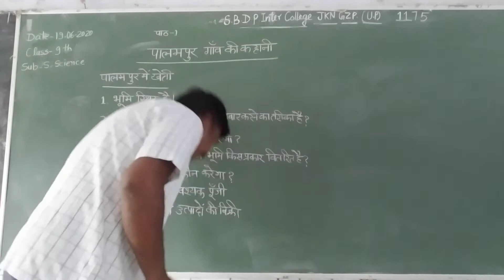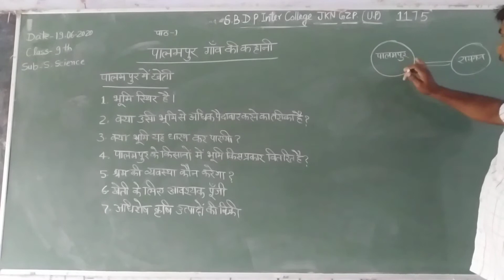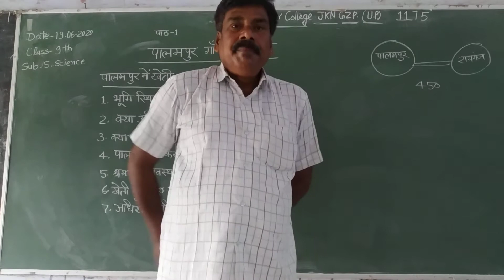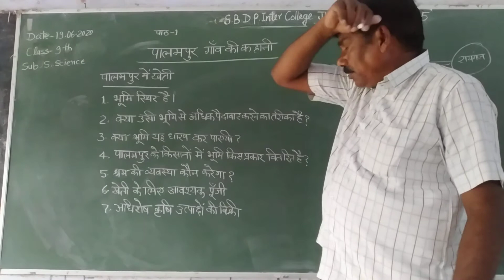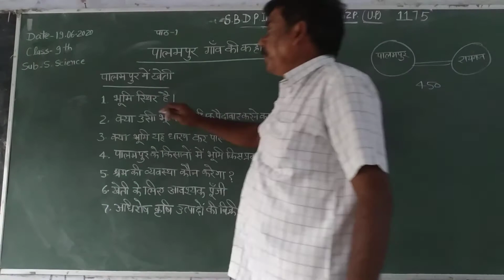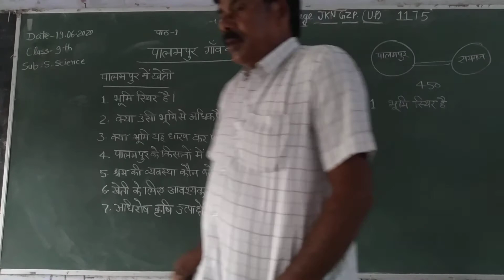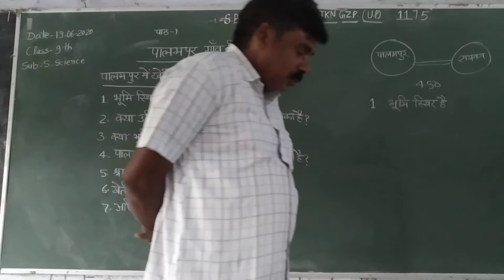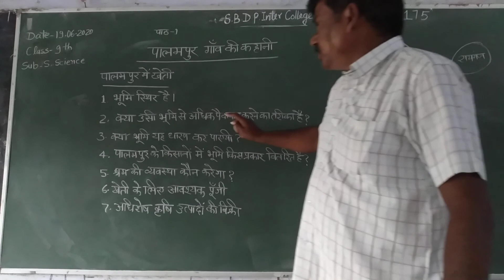S Science class 9th